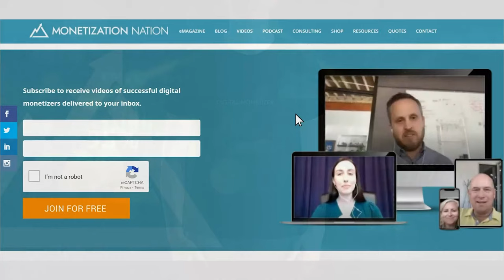How to Get Free Marketing (Episode 1 of 2 with Jay Samit) Free Marketing Strategies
00:00- Introduction
00:42- Jay’s Passions
03:17- Biggest Mistake
06:02- Best Monetization Secret
09:03- Biggest Tectonic Shift
14:18- Truth #1: The Growth Mindset
17:04- Truth #2: Obstacles Are Opportunities in Disguise
19:50- Truth #3: Fear is Good
 22:09- Key Takeaways

Jay Samit is a bestselling author, entrepreneur, and an expert on disruption and innovation. He has raised hundreds of millions of dollars for startups and advised Fortune 500 firms. Jay has created strategic partnerships with McDonald's, Coca-Cola, United Airlines, Microsoft, Ford, GM, Best Buy, and many others.

In today’s episode, Jay and I will discuss how to get free marketing. We’ll also discuss the first three truths in his book Future Proofing You – Twelve Truths for Creating Opportunity, Maximizing Wealth, and Controlling Your Destiny in an Uncertain World.